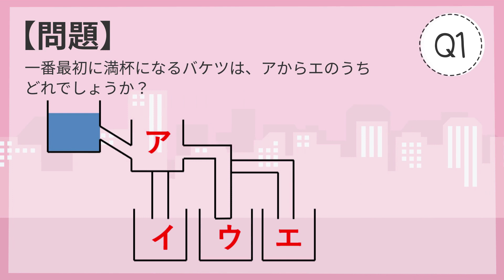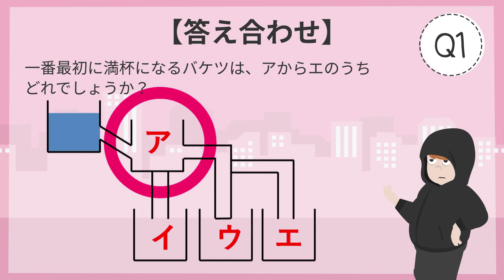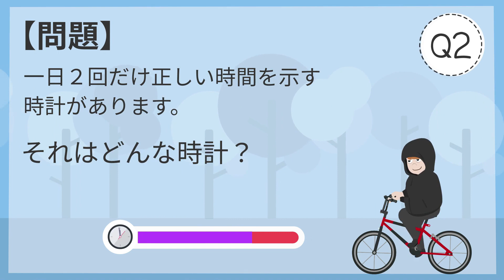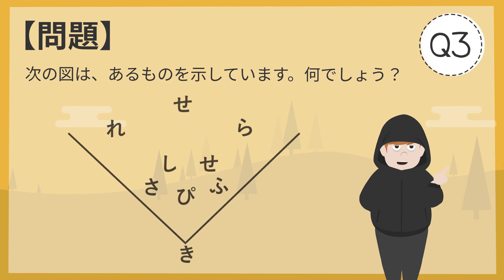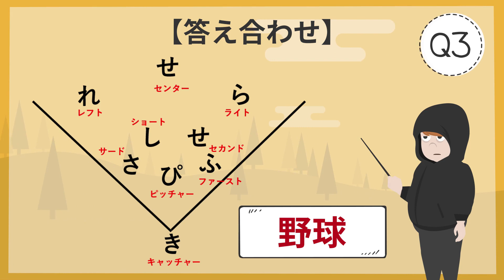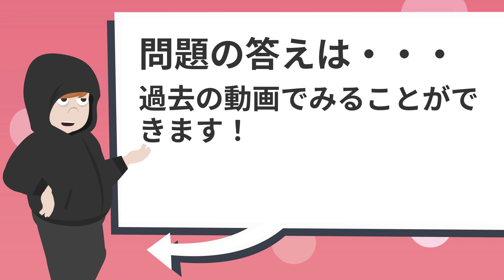💡脳トレクイズ💡一番はじめに満杯になるバケツはどれでしょうか？頭を柔らかくて考えてみてください！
今回は脳を活性化させる脳トレクイズです。
サムネの問題です。
「一番最初に満杯になるバケツは、アからエのうちどれでしょうか？」
などなど…

雑学クイズやひっかけクイズ、間違い探しなど年齢を問わず楽しめるズッキュ～ンするクイズを出題中。